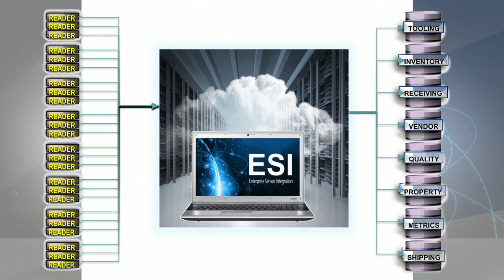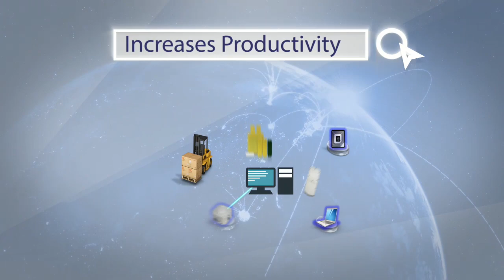IoT Made Real with Enterprise Sensor Integration (ESI) from Tapestry Solutions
Welcome to the Internet of Things (IoT) – a digital era that changing the world as we know it. In this animated video, you'll see how Tapestry Solutions has unlocked the potential to the IoT for manufacturing and supply chains with its Enterprise Sensor Integration (ESI) technology.  Through data fusion and sensor-agnostic technologies, we’re making factories smarter, more efficient and productive. We implemented ESI across 50 Boeing factories, and in the process, saved the Aerospace giant over $100 million in its first year alone.